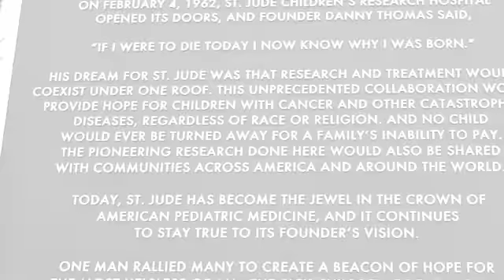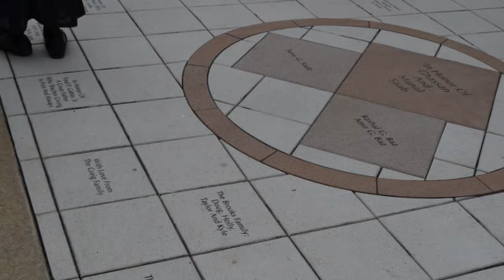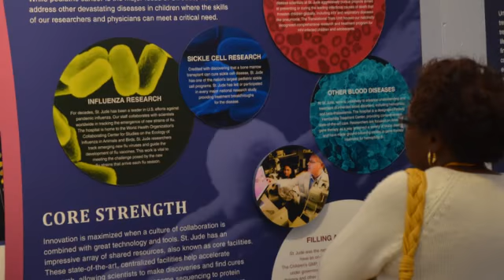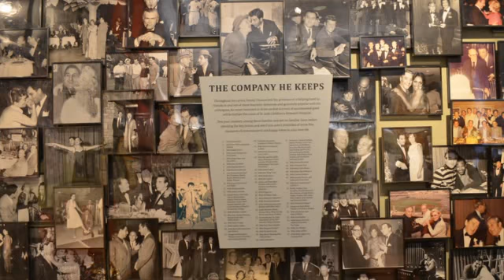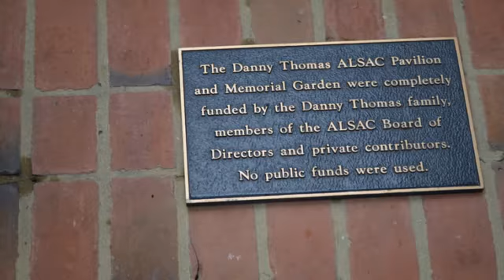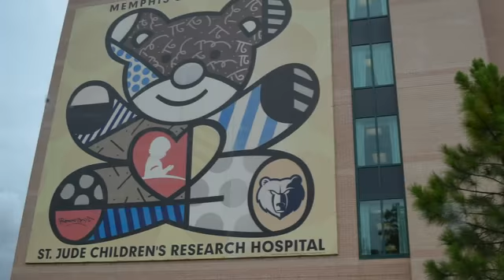Miles to Go Travel- St. Jude's Childrens Research Center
When late entertainer Danny Thomas opened the doors to St. Jude Children�s Research Hospital in 1962, he was not just changing the lives of those children who would walk through its doors. He was changing lives across the world.